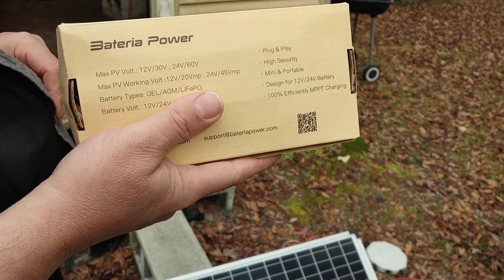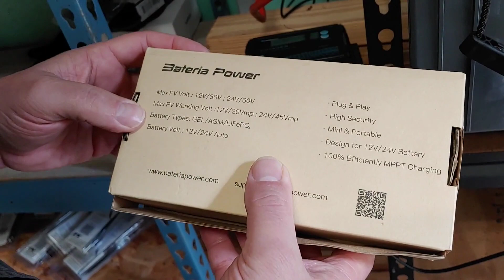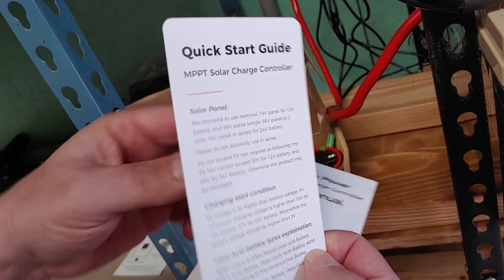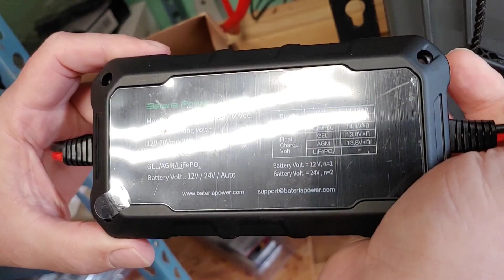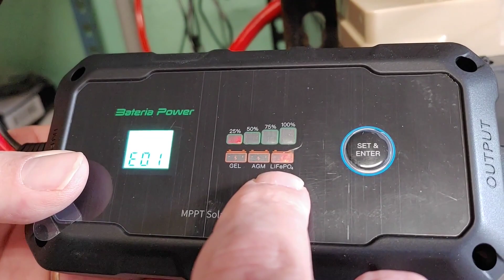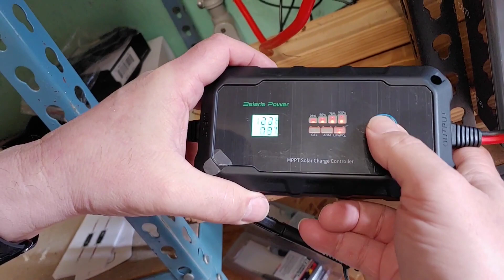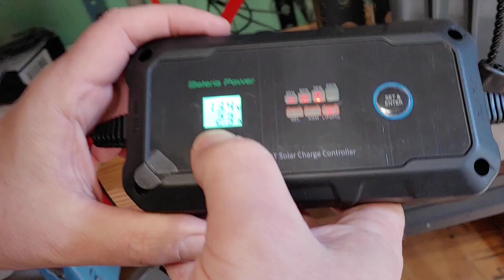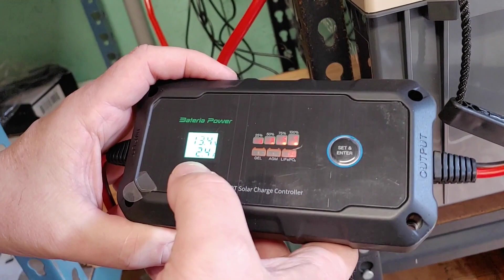Bateria Power MPPT 20A Portable Solar Charge Controller for Auxiliary Backup Solar Power System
Watch as I update my Auxiliary Backup Solar Power System using Bateria Power's MPPT 20A Portable Solar Charge Controller. I picked this charge controller because it is easy to use and works with the many different types of batteries, such as AGM, GEL, Flooded Lead-acid and LiFePO4 Lithium Batteries. The Solar Charge Controller is waterproof and most of all it has a Built-in Bluetooth and an app for monitoring. (All for under $80.00.)

Link to Bateria Power MPPT 20A Portable Solar Charge Controller